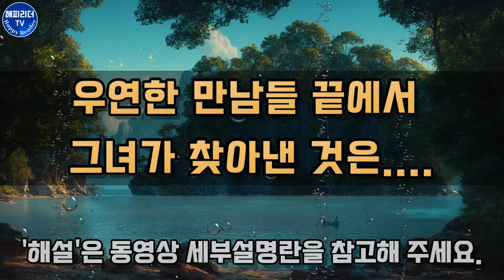잠잘 때 듣는 주옥같은 한국문학 [여수 이야기] 이청해 작가 단편소설│한국문학오디오북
낭독을 허락해주신 이청해 작가님께 감사드립니다.

여수 이야기
이청해 지음
2010년 [문학바다 03 가을겨울호]에 발표

이청해 작가는 이화여대 국문과를 졸업하고
1990년 중편소설 [강]으로 KBS 방송문학상을 수상했습니다.
이듬해 [세계의 문학] 에 단편소설 [빗소리]를
[문학사상]에 단편소설 [하오]를 발표하며 등단하였습니다.

이후 장편소설 [초록빛 아침] [아비뇽의 여자들] [체리브라썸]
[오로라의 환상(전2권)] [그물] [막다른 골목에서 솟아오르다]
가족동화 개구리 울음소리, 내 친구 상하등 다양한 장르를
넘나드는 필모그라피를 그려내고 있습니다.

오늘 소개하는 여수이야기는
지난 봄 '남편의 시'에 이은 이청해 단편소설 두번째 시간으로
서울에서  여수로 홀로 여행을 떠나는 주인공의 여정을 그리고 있습니다.